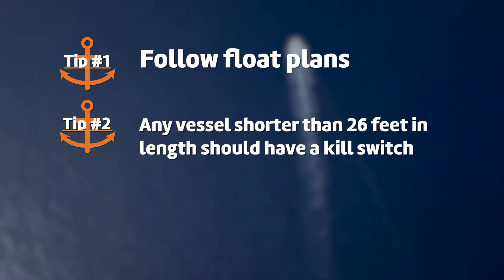Boat Safe Clayton Marina 0721